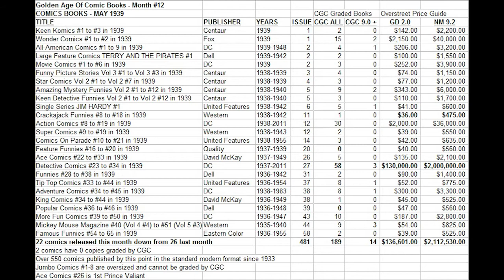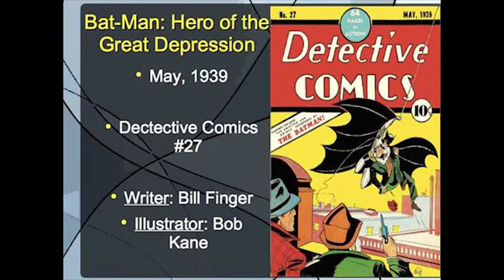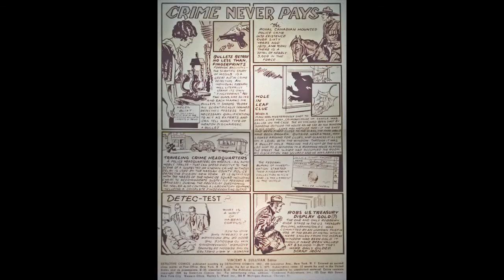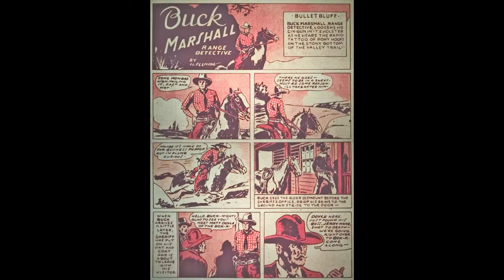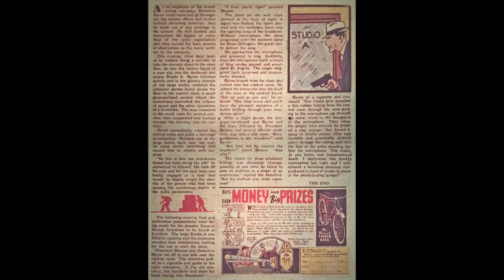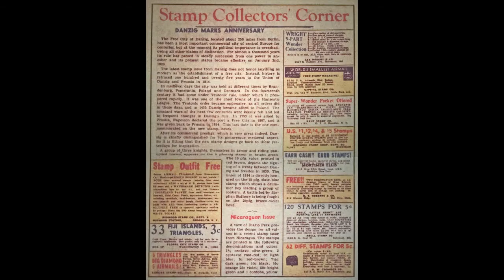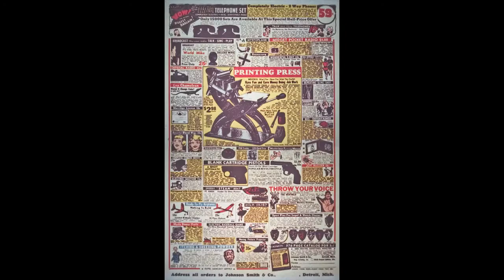Comic Book History Part 57 1939 05 May Detective Comics 27 1st Batman Bruce Wayne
Month by Month complete history of comic books and the start of the superhero golden age.  Complete history of every American USA Comic book produced during the 1930s in an in depth series of 90 videos covering 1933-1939 including the birth of the modern comic book format as well as the birth of all superhero comics and DC and Timely Comics. platinum age and golden age comics by comics historian Terry Hoknes of - learn the origins of comic publishers DC, Marvel, Timely, Dell, Fawcett, Centaur, Quality and more